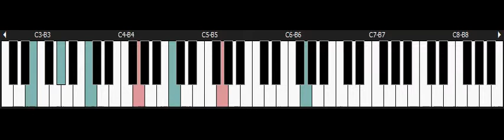The Legend Of Zelda A Link To The Past - NINTENDO Snes Piano - Credits 3